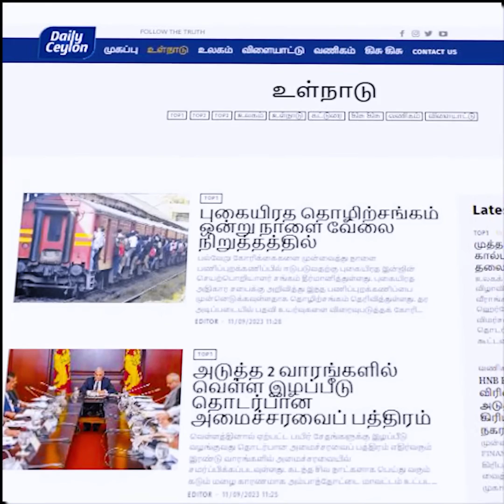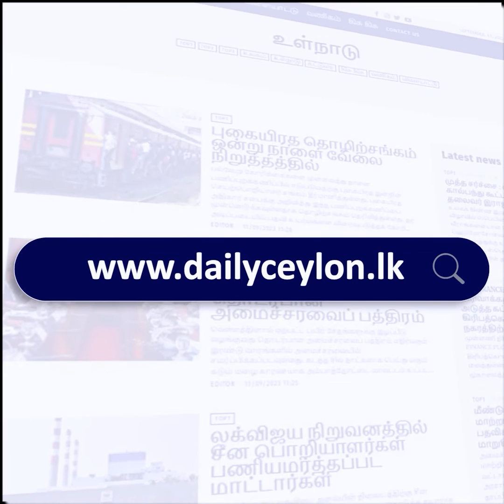விமானம் மற்றும் புகையிரத விபத்துக்களில் 25 பேர் பலி 50 பேர் காயம்!